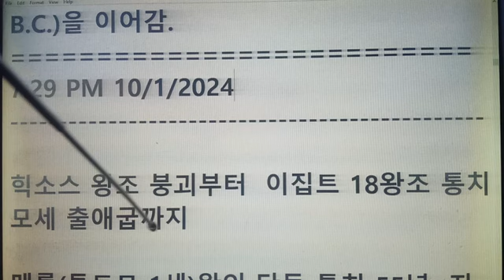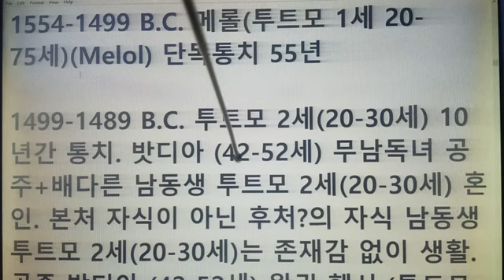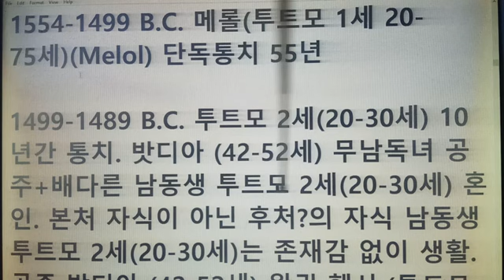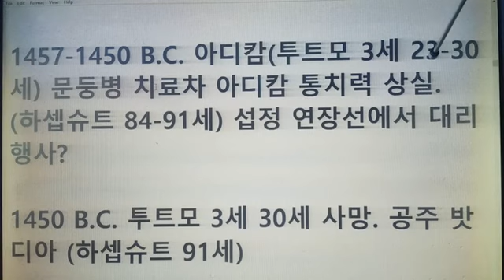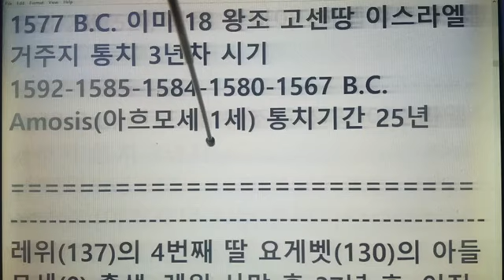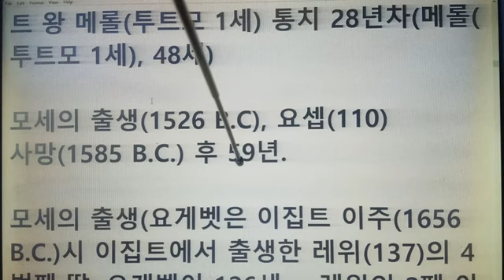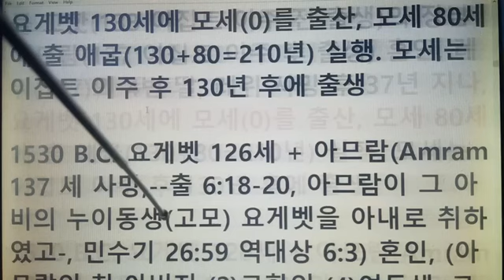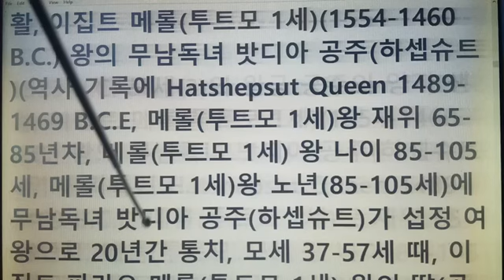요셉(110) 사망, 힉소스 왕조 멸망, 이집트 18 왕조, 투트모 1세, 하셉슈트 공주, 투트모 3세, 아멘호텝 2세, 모세 출애굽